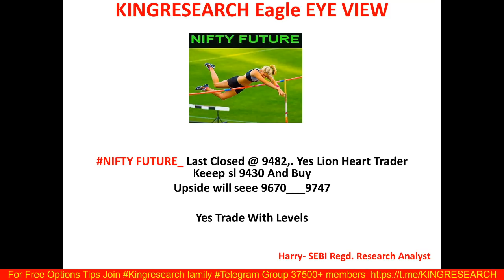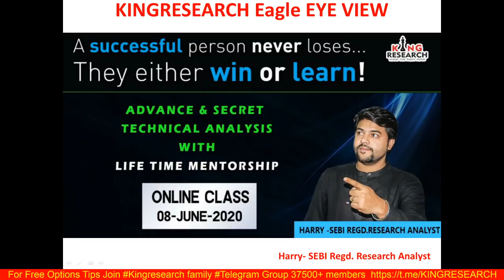Intraday Trading Strategy for 1st June | Kingresearch Eagle Eye View | Ep-39 | NIFTY में BUY करे ?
👉 BROKERAGE FLAT 20 (unlimited lots)

9 PM TO 10:30 PM
LIFETIME MENTORSHIP & SUPPORT